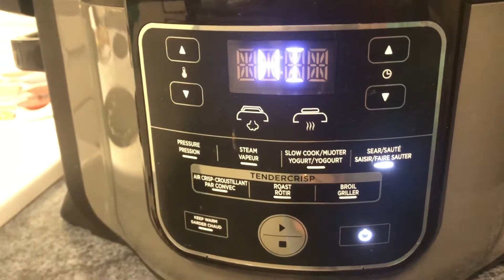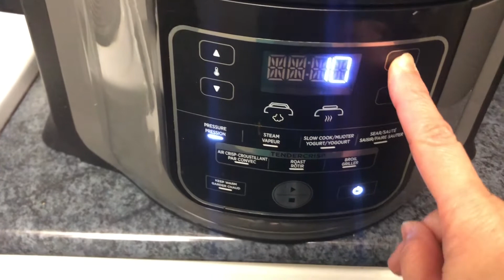Nilagang baboy gamit ang Ninja Foodi.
Hello everyone,

I would like to share with you, me cooking Pork bone soup (nilagang butu- buto ng baboy) using Ninja Foodie.

Ingredients:
2 kls.       Pork bone} simmer for 10 minutes
1 tbsp.    salt            }

1 tbsp.    pepper corn
1/2          big onion
6  pcs.    pre-cooked banana (saba) optional
2  pcs.    potato
2  pcs.    pre-cooked corn(optional)
1/2          cabbage
                spinach (optiona)

GrandMamala Mercy